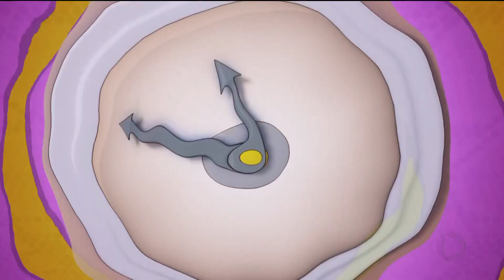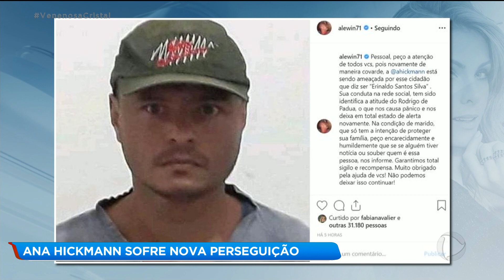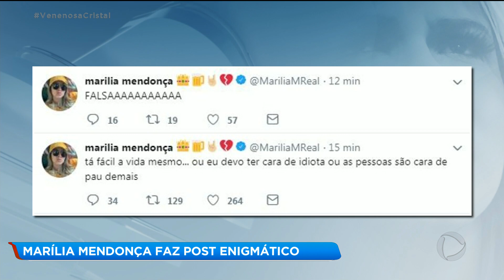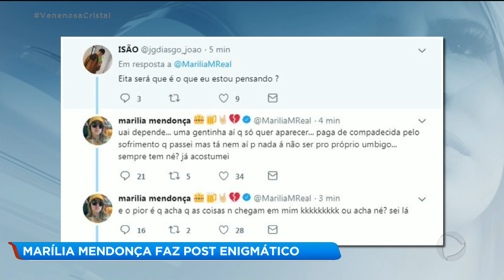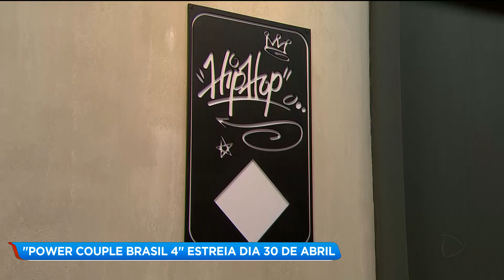A HORA DA VENENOSA - 25-04-2019